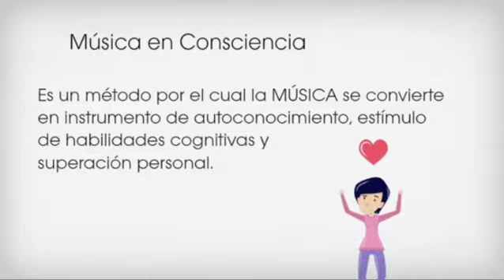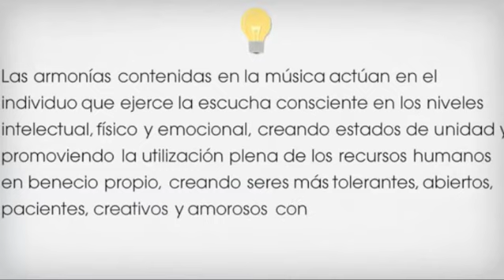Conciencia Planetaria - Graciela Montemayor 12/11/2013 3/4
Conciencia Planetaria - Graciela Montemayor 12/11/2013 3/4 - Captured Live on Ustream